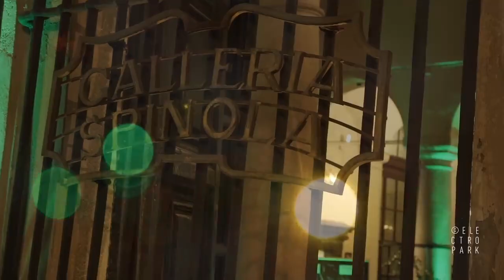Lubomyr Melnyk | Genova, Italy | October 14, 2018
October 14, 2018. Genova, Italy 🇮🇹
Electropark Festival